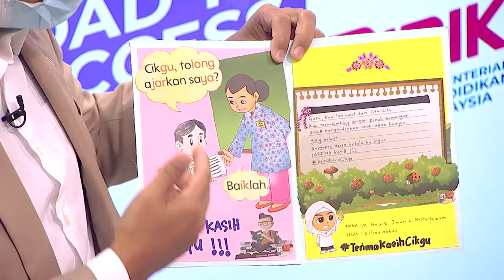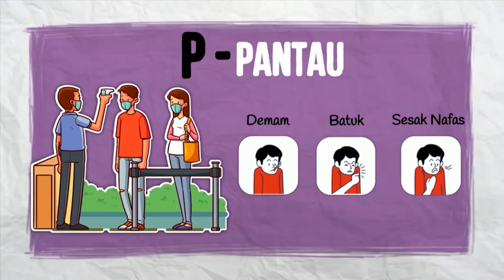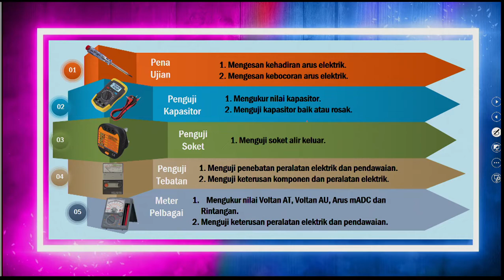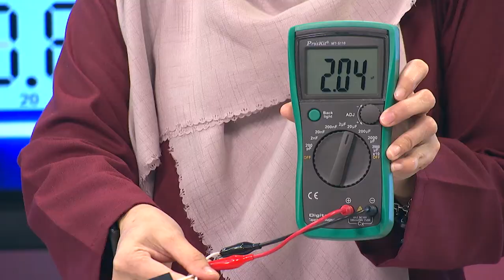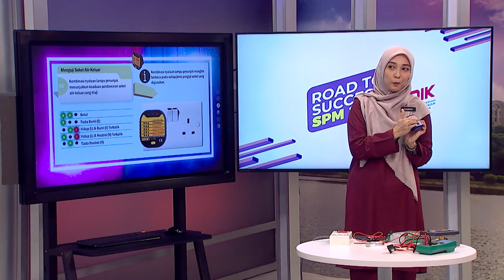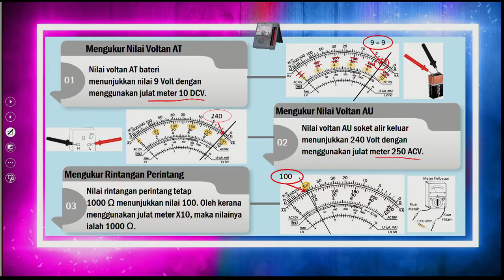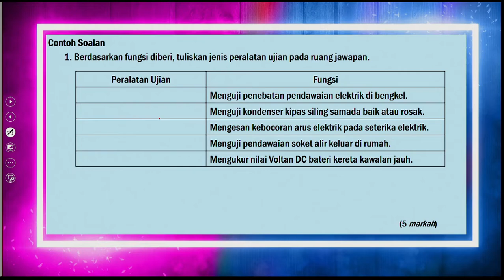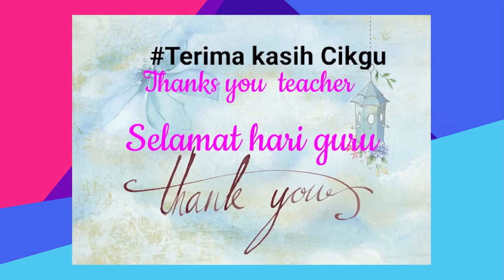DidikTV RTS SPM 2021 Eps 123